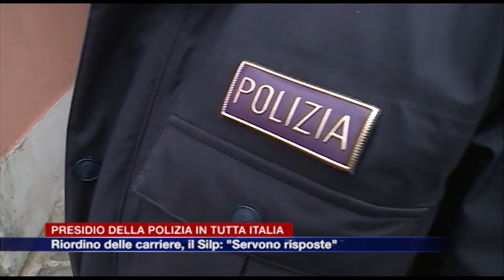Silp, presidio della polizia a Como